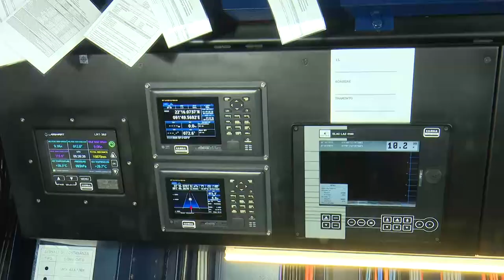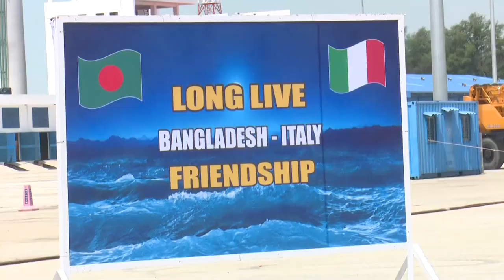italian navy ship modularity.বাংলায় এসেছে ইতালিয়ান শিপ Italian Navy PPA ITS Francesco Morosini(P431)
italian navy ship modularity  The new OFFShore Patrol Vessel of the Italian Navy at LIMA’23    Naval News takes you aboard ITS Francesco Morosini (P431), one of the latest and most modern surface combatant in the Italian Navy (Marina Militare)'s fleet.

We interview exclusively the commanding officer, CMDR Giovanni Monno, on the PPA (Pattugliatore Polivalente d’Altura) class of patrol vessels.   Definition and Development of the Modularity Features for the Italian Navy Multirole Patrol Vessel Mission BaysAuthorsFrancesco Greco, Simone EbookTechnology and Science for the Ships of the Future